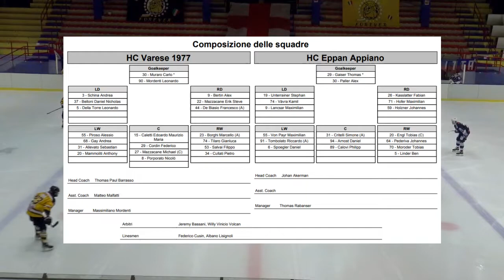Campionato IHL 2021-2022: HC Mastini Varese - Hockey Unterland Cavaliers 08/12/2021 Highlights